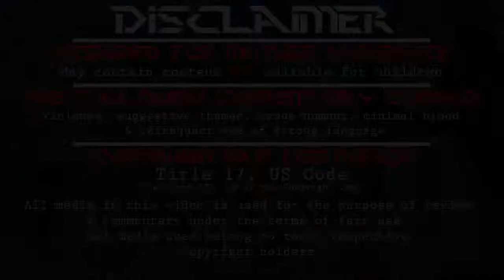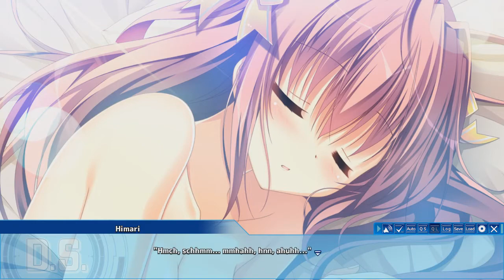D.S. -Dal Segno- Let's play with Salthemor [Ep 55]